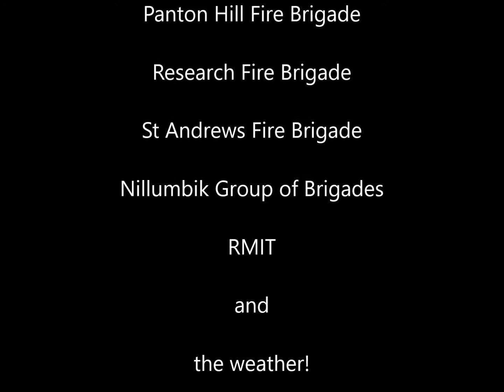Christmas Hills Firescape Burn April 2016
The Firescape program is a joint project between the Christmas Hills Landcare Group and the Christmas Hills Fire Brigade.
The objective is to re-introduce ecological burning to the Christmas Hills landscape - a landscape featuring large areas of long un-burnt dry grassy forest on private land.
This is a time lapse video of the second burn in the program, conducted in April 2016 on a site in Scholz Road that covered Melbourne Water land and a private property. The ecological objective is to provide habitat benefits for the Slender-tailed Dunnart (Sminthopsis murina) by reducing the cover of Burgan and stimulating   regeneration of the grassy understorey, in particular Red-anthered Wallaby Grass.